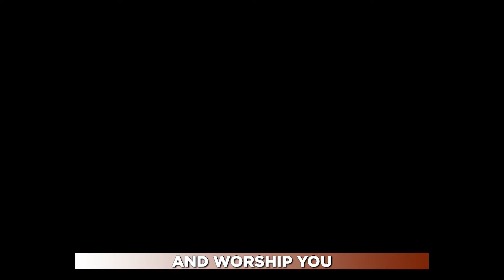COG Subic Worship Session: April 18, 2021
Worship Session Set List

Drawing Closer | Planetshakers
Let's Go | Planetshakers

Holy Spirit | Jesus Culture
Here Again | Elevation Worship
You're My God | Christian City Church